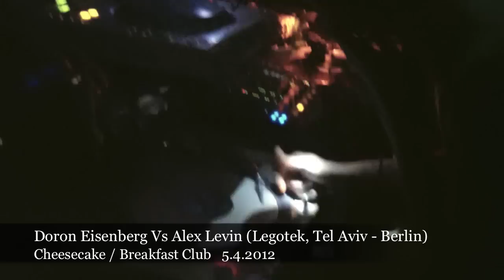Doron Eisenberg Vs Alex Levin (Legotek, Tel Aviv - Berlin)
Doron Eisenberg and Alex Levin
CHEESECAKE Party at "The Breakfast Club" Tel Aviv